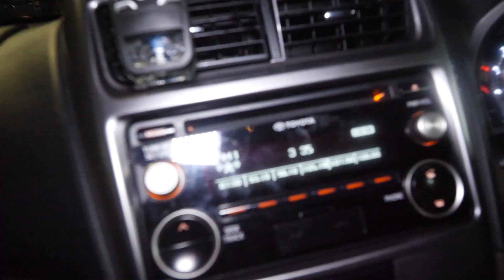NGEHANTEM INDOMIE GORENG SALTED EGG.DAN KEMANA TEMEN TEMEN GW ? #58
diary hari ini menceritakan alasan hilangnya dapais. dan juga pertama kalinya gw nyobain indomie goreng salted egg.

Q&A :

-KAMERA APA ?
Panasonic GH5

INI VIDEO APAAN ?
Sebenernya ini diary hidup gw setelah umur gw 24 dan gw videoin hidup gw hampir setiap hari dan upload hampir setiap hari.

BUAT APA ?
"apa yang bakal terjadi kalo gw bisa liat visual hampir semua ingatan gw pas muda pada saat gw tua"

THANK YOU ! ENJOY YOUR LIFE !